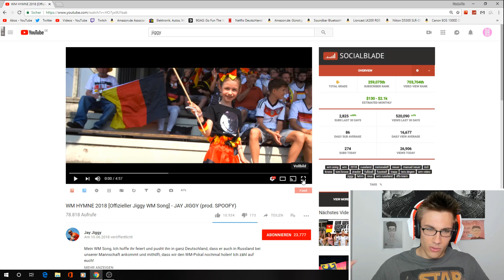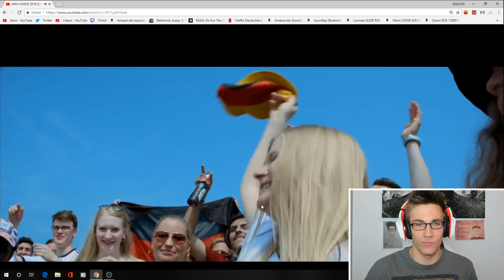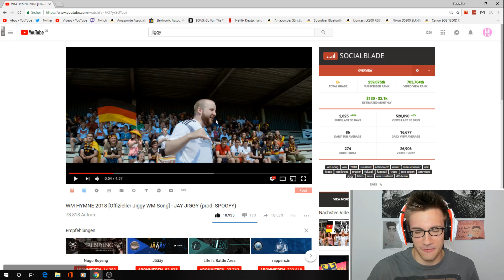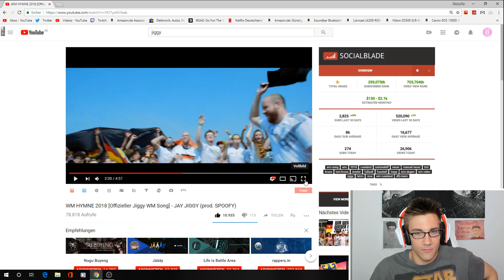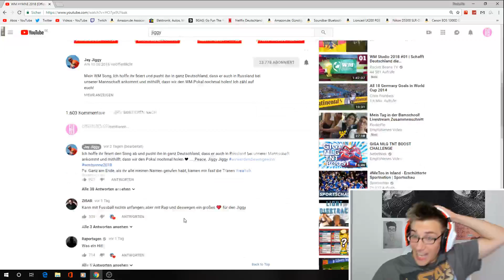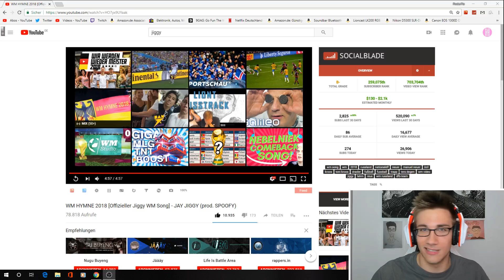WM HYMNE 2018 [Offizieller Jiggy WM Song] - Reaction/Bewertung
WM Surprise Box

►Dein Kanal soll hier stehen?

Flo M.
Postfach 11 61
25442 Quickborn

Flo M.
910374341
Packstation 117
25451 Quickborn